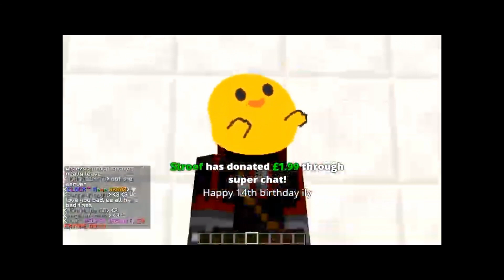stream1 [BBH]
badboyhalo live